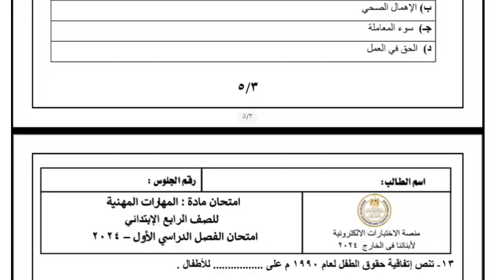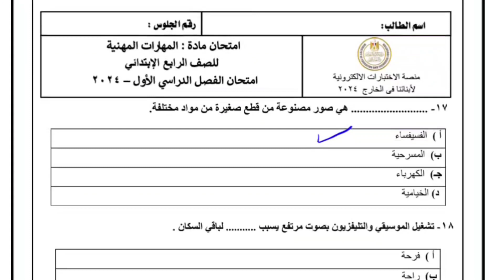حل_اختبار_المهارات_للصف_الرابع_أبناؤنا_في_الخارج حل_اختبارات_السفارة_لعام2024